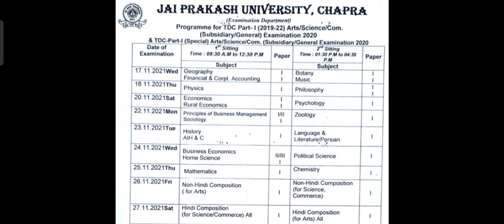Part I Routine Explanation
Composition & Subsidiary